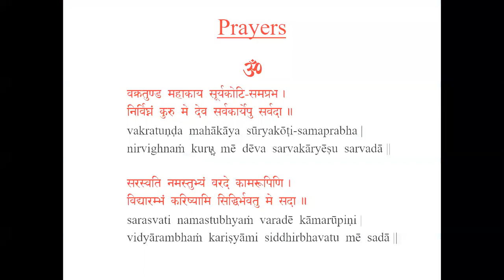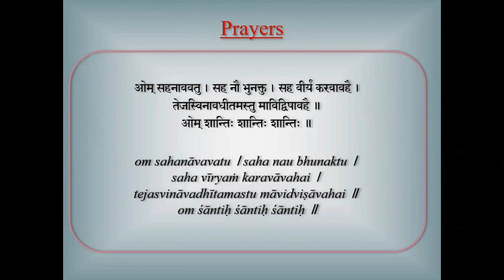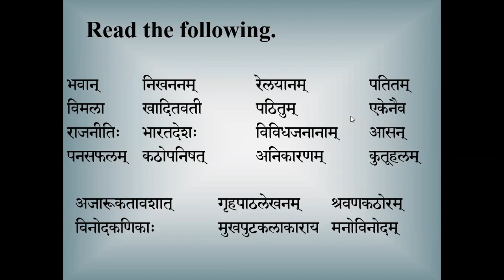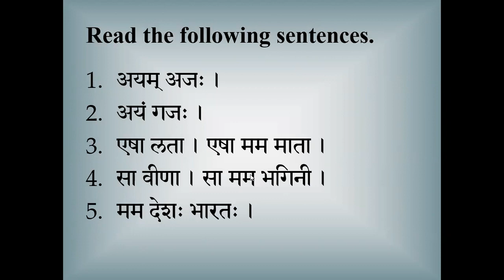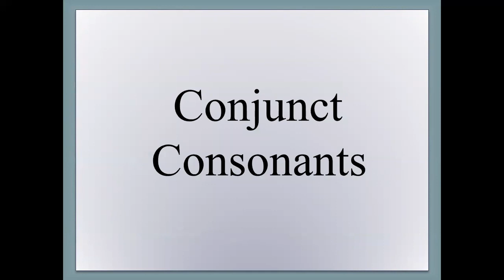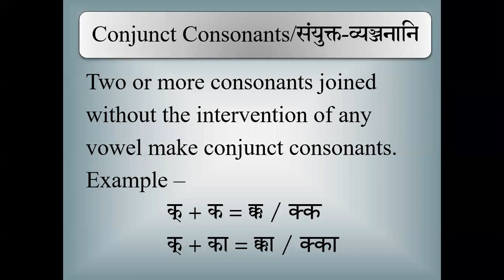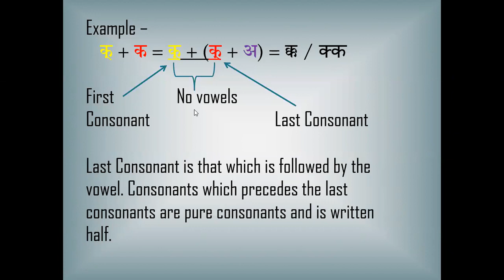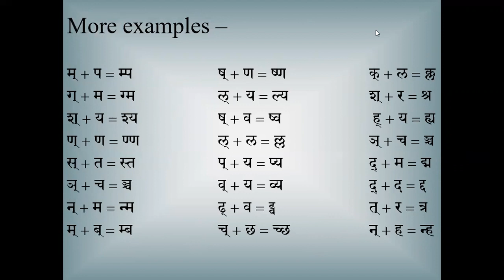Saṃskṛtam Batch III - 009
Introduction to Conjunct Consonants